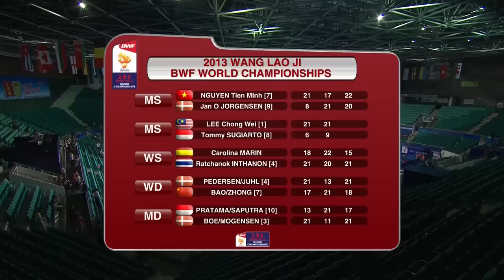QF - MD - M.Boe/C.Mogensen vs A.Pratama/R.A.Saputra - 2013 BWF World Championships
Event: Wang Lao Ji BWF World Championships 2013 - Quarter Finals
Date: 5 August 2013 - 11 August 2013
Venue: TianHe Indoor Stadium, Guangzhou
Players: Mathias Boe / Carsten Mogensen (DEN) vs Angga Pratama / Ryan Agung Saputra (INA)

**Availability**

Due to media rights or government internet restriction, live streaming and delays of Wang Lao Ji BWF World Championships 2013 are not available in the following countries until 12 August 2013:
- Brunei
- Canada
- Denmark
- Germany *delays available
- Hong Kong
- Macau
- Malaysia
- United States

Live streaming and delays of this event are not available in:
- India until 12 February 2014
- Japan until 26 August 2013
- Russia until 12 August 2014

Highlights from Round 32 onwards are available worldwide except:
- Brunei (available 12 August 2013 onwards)
- Japan (available 26 August 2013 onwards)
- Malaysia (available 12 August 2013 onwards)
- India (available 12 February 2014 onwards)
- Russia (available 12 August 2014 onwards)

Check your local channel listing for more broadcast of Wang Lao Ji BWF World Championships 2013.

-WANG LAO JI BWF WORLD CHAMPIONSHIPS 2013-
The most prestigious tournament in Badminton, competing as individuals in five events—Men's and Women's singles, Men's and Women's doubles, and Mixed doubles, the last man (men) standing will be conferred the World Champion(s). First held in 1977 and originally held every two years, the World Championships has since 2003 been held every year except the Olympic years, where the winner of the Olympic title is considered the 'world champion' in all but name.

The 2013 edition of World Championships will be the second time for China Badminton Association to host, taking place 5 -11 August 2013 in Guangzhou. The Championships will be held at the 10,000 capacity TianHe Indoor Gymnasium and will see approximately 400 of the world's top players representing five continents competing for the title of World Champion. Welcome to BadmintonWorld.TV, the official Badminton World Federation channel bringing you live, catch-up and delayed streaming of the major events on our calendar such as the MetLife BWF World Superseries and the BWF World Championships. You will also find official highlights, badminton news and features.